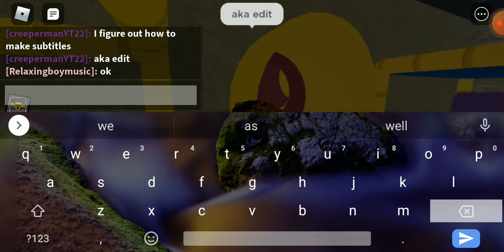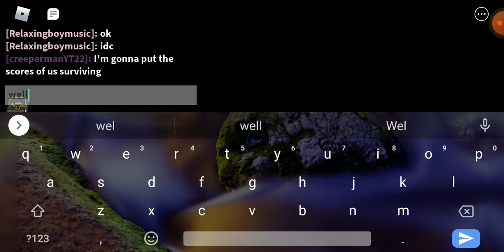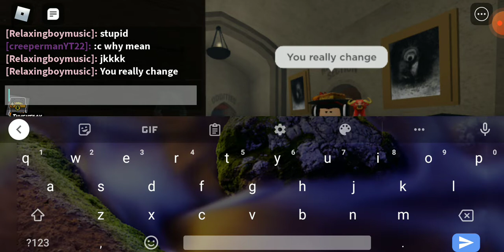playing tmmx with yot